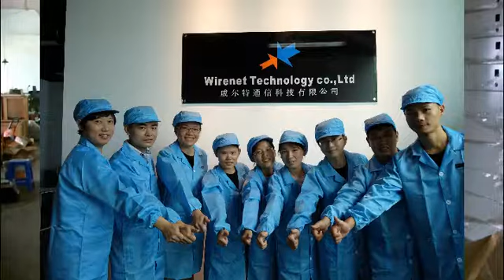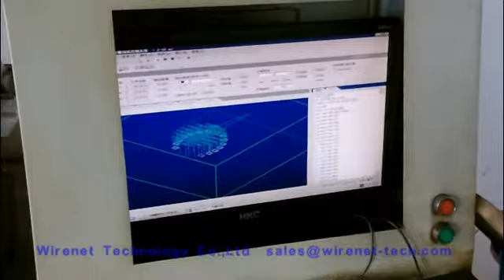fiber optic polishing machine /machinary factory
Wirenet start business from fiber optic polishing machine, with 10 year experience of fiber optic polishing machine production and fiber patch cord polishing solutions.. Each year, Wirenet will visit some country to provide polishing machine on-site training and maintenance.